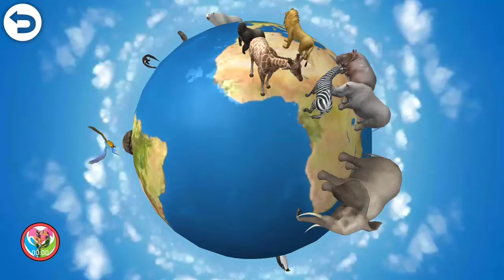Names of Safari Animals Learning Entertainment Video for Kids🦅🦓Memorize Safari Animals and Sounds 🐘🦏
Furthermore, while you have a great time playing with this application, you can likewise find out about the creatures' names, elocution, living spaces and that's only the tip of the iceberg.
Contact the creatures really go on screen to see them bounce, cry, turn over, and substantially more!
Move your finger on the screen to make the creatures walk or run in whichever bearing you please!
Assuming you're fortunate, you could try and inspire them to perform one of their unique "Blissful Actions."
The vivacious and vigorous development of these creatures can be delighted in from different points.